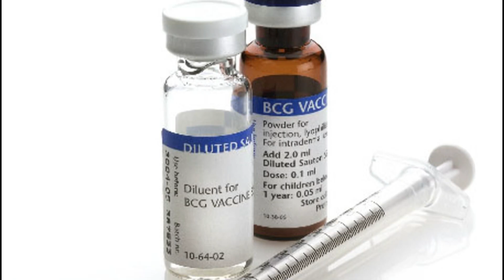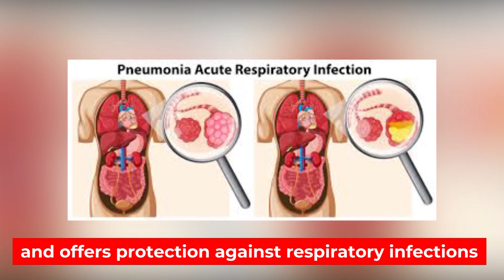100-year-old TB vaccine could help fight Coronavirus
A TB vaccine called BCG or Bacillus Calmette-Guérin is now taken into consideration to offer protection against coronavirus. This vaccine is given to newborns to prevent childhood tuberculosis. India started BCG vaccination for free in 1949 and now almost 97% of 26 million children have received this vaccine. According to researches, countries that mandate TB vaccine are seeing fewer coronavirus deaths.